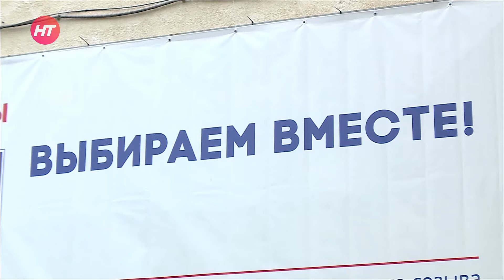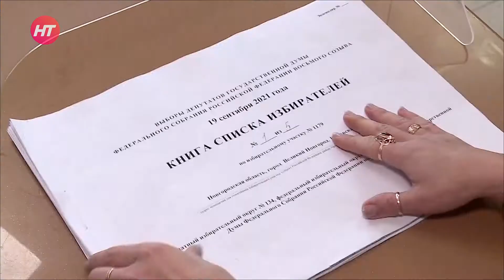Ровно в 8 утра в Новгородской области открылись 536 избирательных участков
В 8 утра в области открылись 536 избирательных участков. Всего в трехдневном голосовании может принять участие 482 тысячи и еще один житель Новгородской области, именно столько у нас зарегистрированных избирателей. Три дня дают возможность развести потоки людей, что важно с точки зрения антиковидных мер. Кстати, именно на этом сделан особый упор в работе избирательных комиссий.